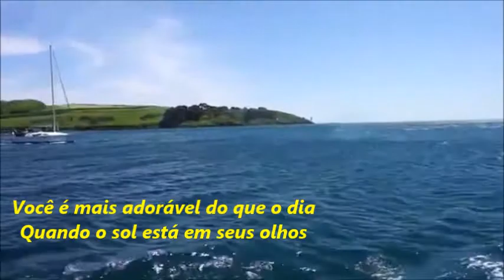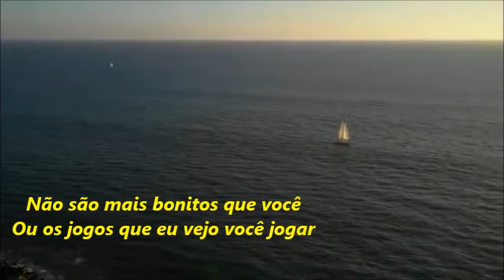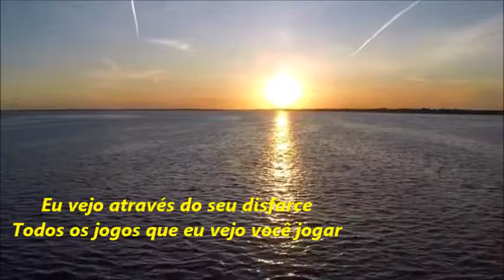Tin Tin - Toast and Marmalade For Tea (Tradução)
Toast and Marmalade For Tea (Lyrics)

Toast and marmalade for tea
Sailing ships upon the sea
Aren't lovelier that you
Or the games I see you play

You are more lovely than the day
When the Sun is in your eyes
I see through your disguise
All the games I see you play